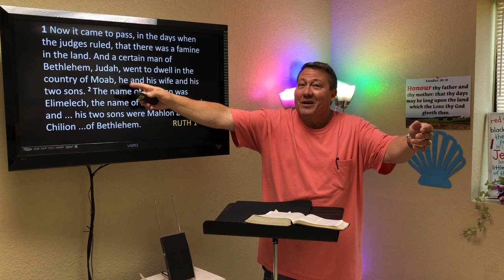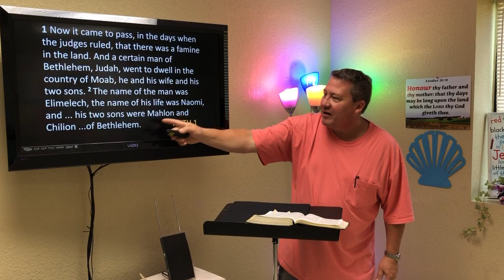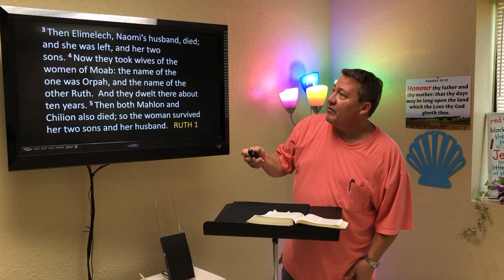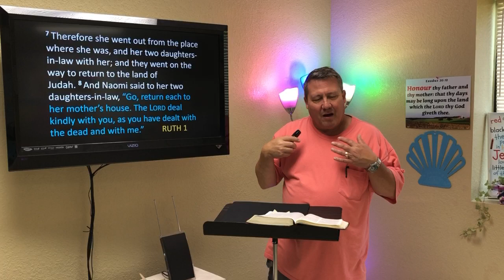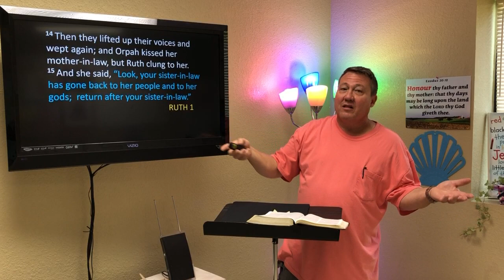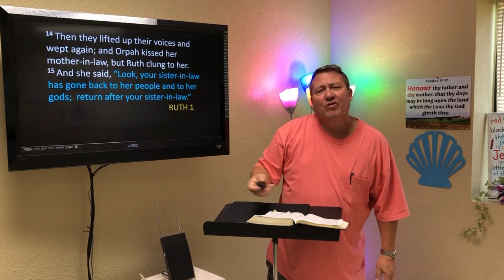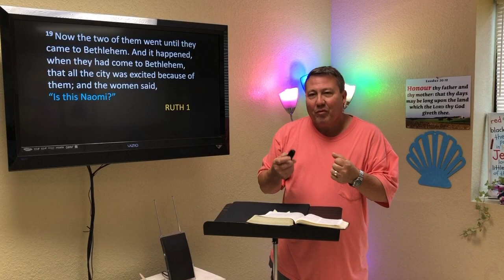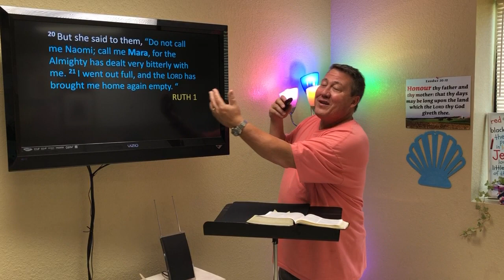Children's Study w/ Steve Turpin 6-7-20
Children's Bible study with Steve Turpin for June 7, 2020.